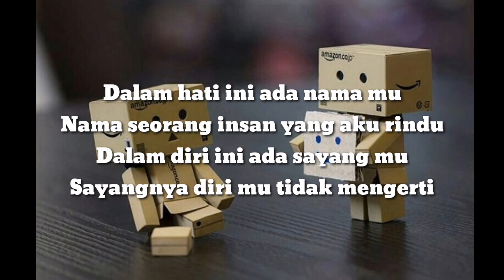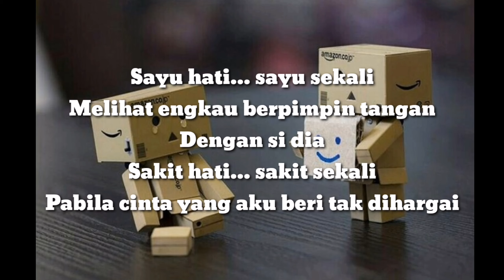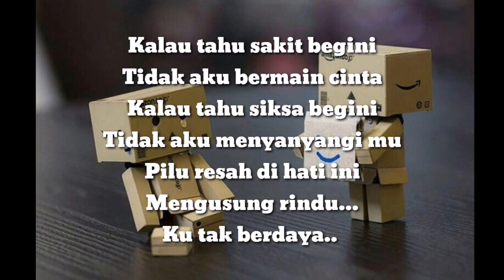Spin - Mengusung Rindu lirik